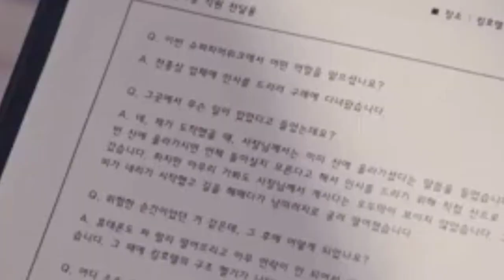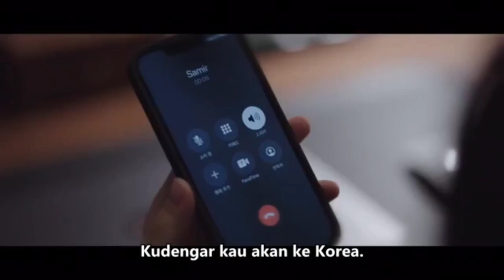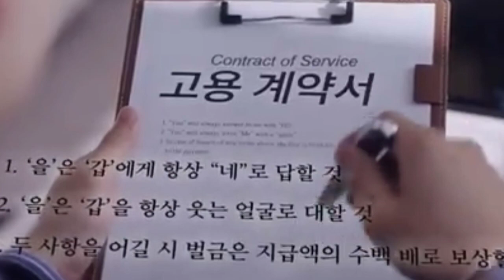Cerita Drama Pewaris Hotel King Jatuh Cinta Dengan Pegawainya_Kamu Milikku(bagian 07)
Alur Cerita King The Land

King the Land berkisah tentang Gu Won (Lee Jun Ho), putra dari keluarga chaebol.
Keluarganya menjalankan sebuah perusahaan bernama King Group. Suatu hari, ia dilibatkan dalam perang warisan di King Group.
Gu Won adalah pria muda yang cerdas, anggun, tampan, hingga ia disukai oleh banyak perempuan.
Dari semua kelebihan tersebut, sayangnya ia orang yang dingin dan tidak mudah berkencan.
Sementara, Cheon Sa Rang (Lim Yoon A) adalah perempuan dengan kepribadian yang ceria dan cerah saat tersenyum.
Ia bekerja di King Hotel, tempat yang menjadi kenangan pada masa kecil.Saat bekerja, ia menghadapi banyak kesulitan. Namun, akhirnya ia mampu menghadapi semua kesulitan tersebut dengan baik.
Suatu hari, Gu Won dan Cheon Sa Rang bertemu dan saling terlibat hingga menimbulkan perasaan cinta.